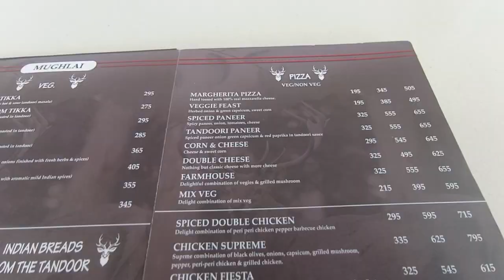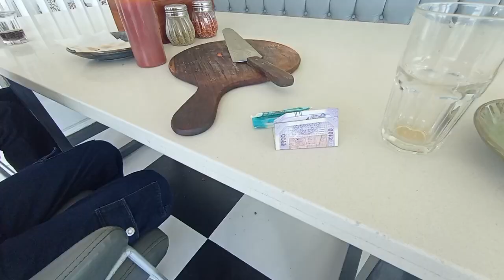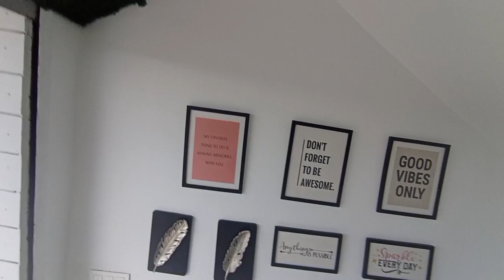Eid Mubarak to all family ❤️eid